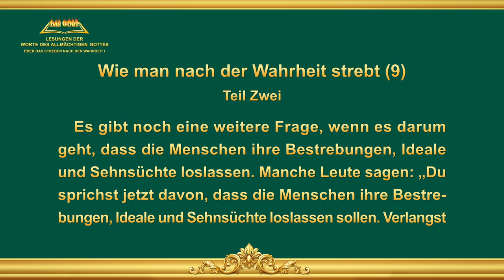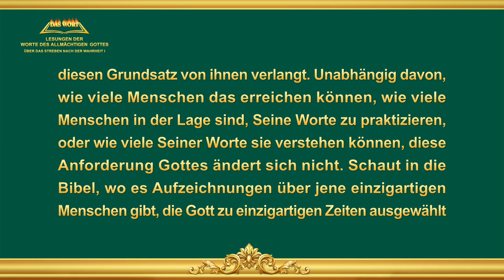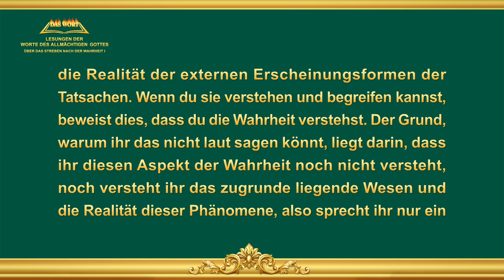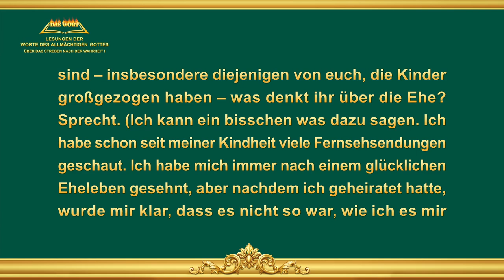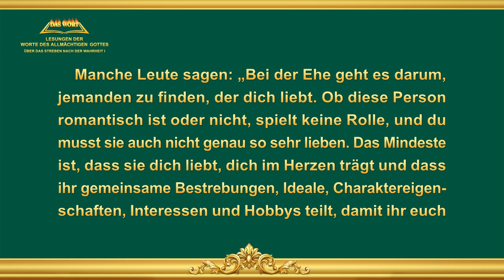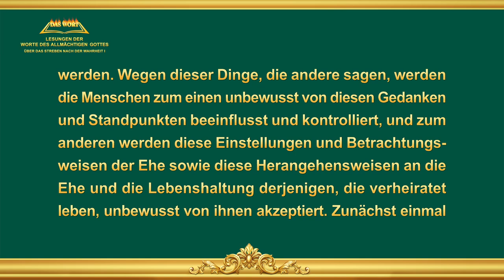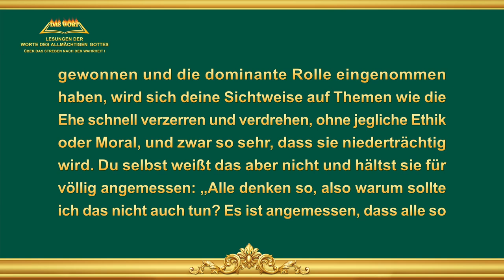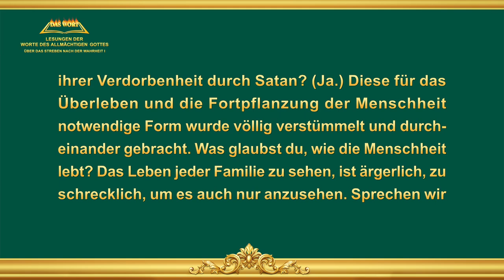Das Wort Gottes | Wie man nach der Wahrheit strebt (9) (Teil Zwei)